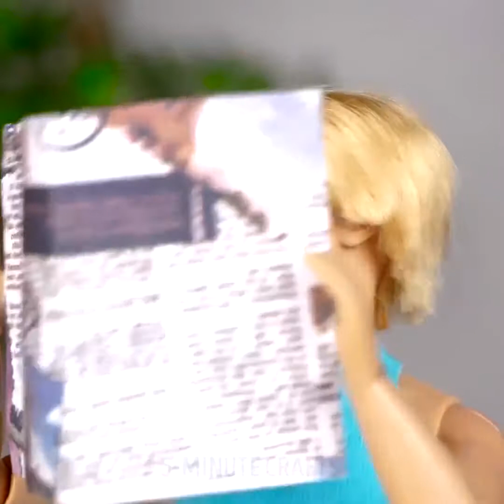28 EINFACHE LERNTRICKS, DIE DEIN LEBEN KOMPLETT VERÄNDERN WERDEN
FANTASTISCHE STUDIEN TRICKS UND IDEEN

Schule kann sehr viel Spaß machen, besonders wenn du ein paar von unseren tollen Ideen und Lifehacks erfährst. Ich verspreche dir, dass dir unsere großartigen Schultricks helfen werden, dein Studium noch besser und schlauer zu gestalten. Du wirst lernen, wie du deine Aufgaben ohne Hilfsmittel erledigen kannst (Winkel zeichnen ohne Lineal, deine Hand als Winkelmesser verwenden etc.). Es gibt auch erstaunliche Tricks für Kinder im Vorschulalter. Bist du bereit für das beste Schulungstraining? Lass uns beginnen und dein Studium mit tollen Schultipps und -ideen erleichtern.

Zuerst zeigen wir dir, wie du ein Profi kopieren kannst. Als zweites wirst du lernen, wie du mithilfe von Büroklammern perfekte Kreise zeichnen kannst. Da sind noch mehr Ideen – schaue einfach weiter. Mit unseren coolen Lifehacks wirst du lernen, wie ein Profi zu schummeln! Du kannst auch ein paar Stifte verwenden, um Kreise zu zeichnen und deine Hand als Winkelmesser benutzen. Eine Tic Tac-Box kann ein perfekter Bleistiftanspitzer sein.

Eine meiner liebsten Ideen für Babys und Kleinkinder ist der mathematische Baum! Er ist eine sehr nützliche Stütze, die Kindern dabei hilft, grundlegende Mathematik zu lernen. Im Video gibt es noch mehr Ideen, die Kindern helfen, grundlegende Mathematik zu lernen.

Ich liebe Sportunterricht, aber ich mag es absolut nicht eine extra Tasche für meine Sportkleidung mitzunehmen. Du kannst deine Sachen ganz leicht so eng einpacken, dass sie nicht viel Platz in deinem Rucksack einnehmen werden – schau dir unsere tolle Idee an und versuche sie nachzumachen.

Schau dir dieses Video bis zum Ende an, um ein paar coole Schulreparaturen zu sehen.

ZEITMARKEN:

0:15 – Zeitmanagement-Uhr

01:32 – Kompass-Lineal

06:47 – Hand-Winkelmesser

11:26 – Ein Mathe-Baum